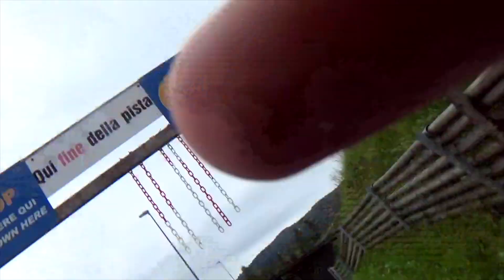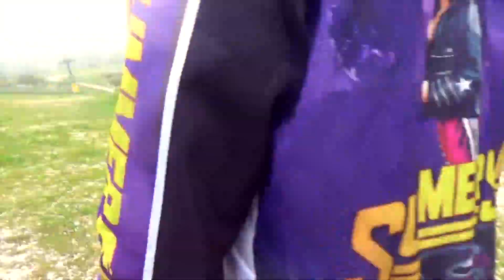Travel Vlog | Piancavallo Italy (Mountain Top)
Piancavallo, Italy was sooooo fun. It of course was on the mountain about an hour up and away from our house. We got to get on the Coaster to look at the beauty surrounding the area and we got on the ski lift to see 100 times more of the beauty lingering around Piancavallo.

It was a great experience full of fun and I recommend it to all those living near the mountain. Especially if you’re looking for a nice day trip, Piancavallo is GREAT.